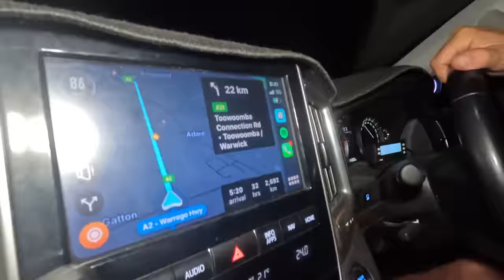TRAPPED by RISING TIDE on wrong side of Cape York River... we have to cross - what happens next?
This place is absolutely WILD!

This week we’re adventuring into some of the most remote parts of Cape York on an adventure that Shaun’s dreamt up for the last 10 YEARS!

Out here, you’re HUNDREDS of kilometers from help, surrounded by saltwater crocs & with tides that can swallow your car in MINUTES! 🌊🐊

This is the fishing trip of  LIFETIME, but if you go down, you’ll lose your car - it’s that simple… 😬